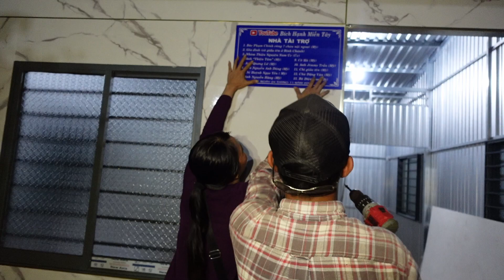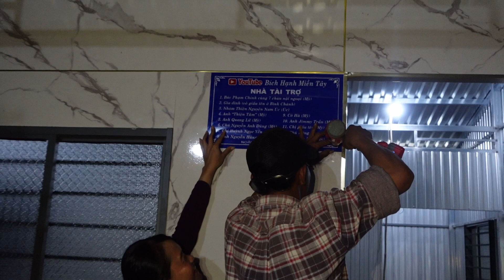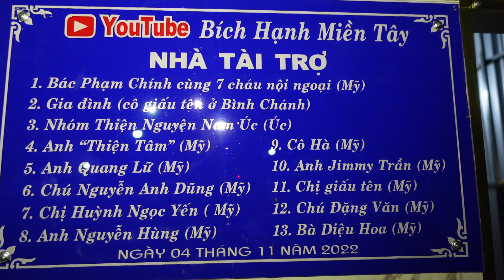243 Hôm Nay Dựng Nhà Và Bàn Giao Nhà Cho Em Lâm - Thêm Căn Nhà Mới | Bích Hạnh Miền Tây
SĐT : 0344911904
Zalo : Bích Hạnh Miền Tây
Hôm nay mấy em thợ lại dựng nhà cho em lâm và các em thợ làm cho xong nhà rồi hạnh bàn giao nhà cho em lâm
Cũng nhờ các mạnh thường quân đóng góp để làm căn nhà mơ ước của cha con em lâm
Hạnh xin cảm ơn tất cả mạnh thường quân đã chung tay xây dựng căn nhà mơ ước của bà con nghèo ở vùng sâu